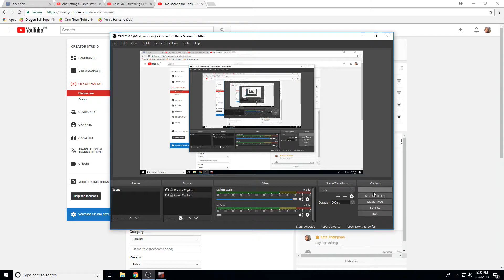Kate Thompson Live Stream